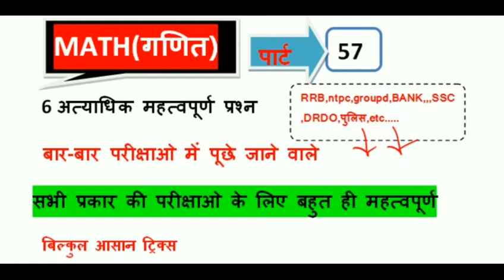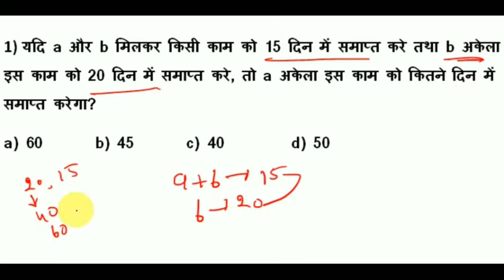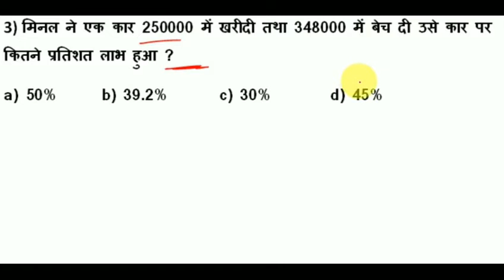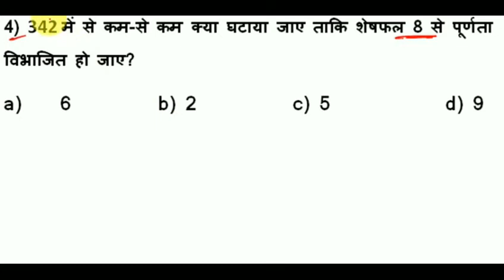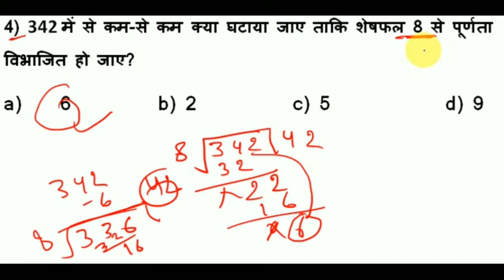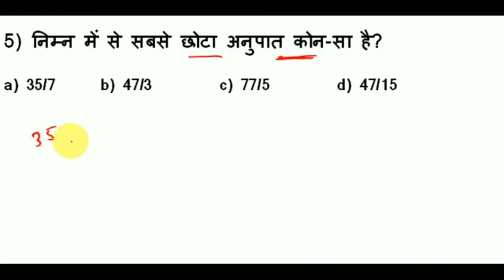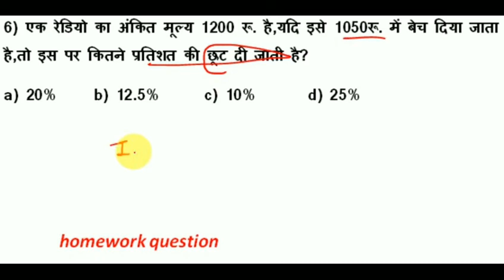Maths(गणित) Par-t 57// For- RAILWAY NTPC,GROUP D,SSC CGL,MTS,BANK & all exams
नमस्कार दोस्तों... इस Video में मैं MATHS (गणित) के 6 अति महत्वपूर्ण प्रश्नों को Solve करने के लिए आसान ट्रिक समझाया हुँ। जो RAILWAY,NTPC,GROUP D, SSC, BANK, CPO SI, CHSL, MTS, SSC-GD, RPF, LEKHPAL, UP POLICE, HSSC, और सभी परीक्षाओं के लिए बहुत ही महत्वपूर्ण है। मै उम्मीद करता हूँ कि आपको यह Video पसंद आया होगा। दोस्तों अगर आप किसी भी परीक्षा की तैयारी कर रहे हैं तो आप इस चैनल को जरूर SUBSCRIBE कर लिजिए ताकि आपको आगामी सभी परीक्षाओं के लिए Important Videos का NOTIFICATION मिलता रहे...